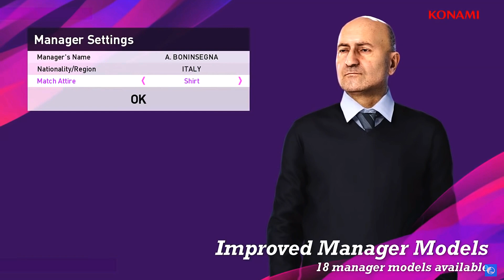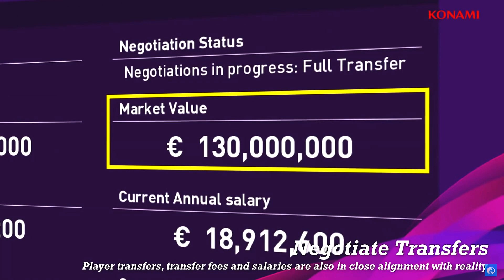Agora é Oficial - PES 2020 - Master League Trailer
►Link da loja PONTUAL GAMES já com o cupom inserido nos produtos

►Família JZ◄